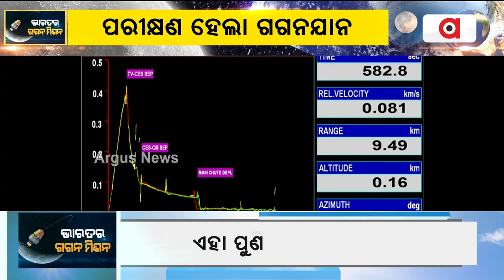ଗଗନଯାନ ମିଶନର ପ୍ରଥମ ଟେଷ୍ଟ ଉଡାଣ || ISRO Conducts Successful Test of Crew Escape System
ଗଗନଯାନ ମିଶନର ପ୍ରଥମ ଟେଷ୍ଟ ଉଡାଣ ।